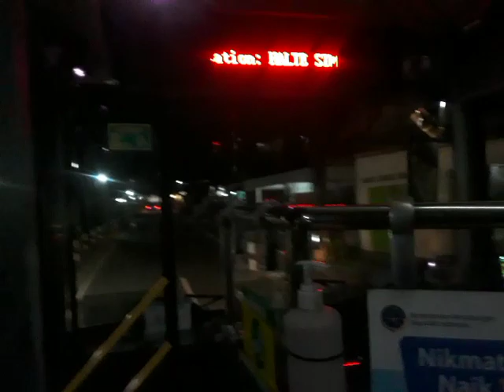vlog naik bus bts trans Jogja k3j jalur bandara Adisucipto pakem part 2 sopir nya